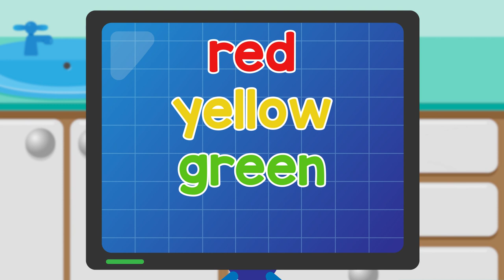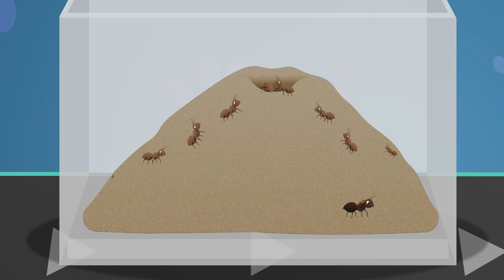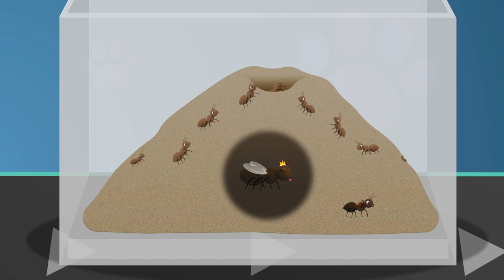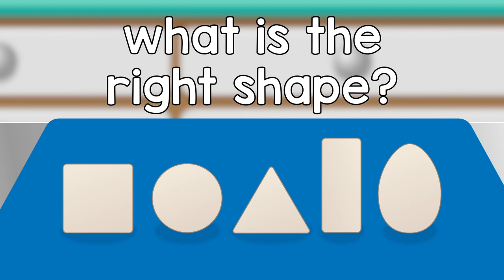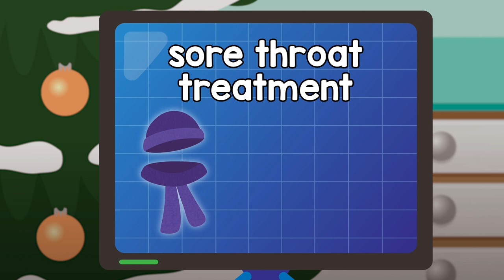Lucy The Goldfish | Doctor Poppy - Animals For Kids | Cartoon Animals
Three new poorly animals visit Dr Poppy's Pet Rescue in this animals for kids video featuring Lucy The Goldfish, Joe The Stick Insect and Gordon The Hamster. Learn all about animals at Dr Poppy's: a place where poorly pets come to be treated by Dr Poppy the vet.

Videos in this compilation:

00:00 Lucy The Goldfish V1
02:15 Kwama the Chimpanzee
04:55 Cecil The Snail
06:18 Chilly The Penguin
07:15 Gordon The Hamster V2
08:53 Rudolf The Red Nosed Reindeer
10:43 Sally The Snake
12:43 Egg Shape Song
14:15 Colours Of The Rainbow
15:27 Colin The Chameleon
18:48 Alice The Ant
21:55 Sleep Tight Song
24:13 Lilly The Beagle
25:47 Henrietta Hen
28:01 Tau the Lion
31:41 Cling On Don't Let Go
33:06 Chilly The Penguin
34:55 Joe the Stick Insect
37:31 Lucy The Goldfish V2
39:46 Jake The Spider
41:29 Share The Load
43:23 Twinkle The Robin V2
44:39 Boris The Puffer Fish
46:09 Jimmy The Rabbit
47:41 Stick Insect
49:02 Twinkle The Robin V1
50:18 Best of Friends
52:13 Gordon The Hamster V1
53:54 Felix The Tortoise
55:16 Nice and Clean Song